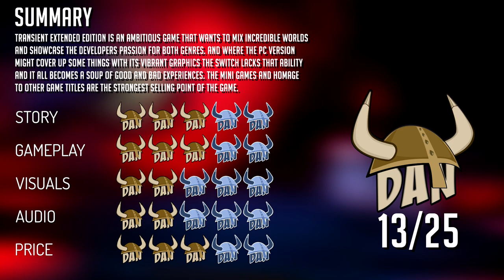Can You Mix Lovecraft And Cyberpunk? - Transient Extended Edition Review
In today's video Dan reviews the Lovecraft / cyberpunk adventure game and finds out if the two genres perform well together. And how it all plays out on the Nintendo Switch. It's time to review Transient: Extended edition from Stormling studios.

0:00 Intro
0:17 Story
0:44 Gameplay
2:57 Audio & Graphics
4:05 Price and Opinion
4:44 Summary

About the game:
From the creators of CONARIUM and the DARKNESS WITHIN series, comes TRANSIENT, a Lovecraftian Cyberpunk thriller.

In the distant, post-apocalyptic future, what is left of mankind lives in an enclosed citadel created to survive the harsh outside environment. Delve deep into this dystopian world and investigate what is happening to you and your friends. Solve puzzles, hack systems and plug in to explore other dimensions. Discover a truth that might tear apart your sanity and question your very existence.
Experience TRANSIENT like never before in the Extended Edition. Go beyond what you know with additional gameplay, a brand-new ending and an assortment of quality of life improvements.

“The Only Thing That Is Constant Is Change” ― Heraclitus

HP LOVECRAFT MEETS CYBERPUNK
Experience a never-before seen blend between H.P. Lovecraft’s cosmic existentialism and a grim, dystopian cyberpunk setting. Transient adapts and expands upon seminal pieces of both genres to ensure that your experience is both familiar and fresh at the same time.

IndieViking Dan is a channel for positive and detailed reviews of amazing indie games.